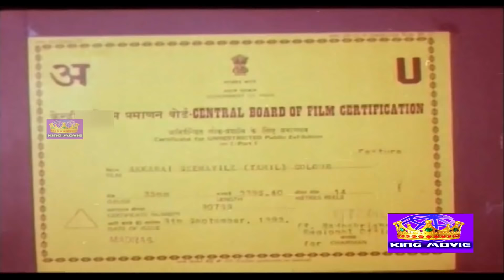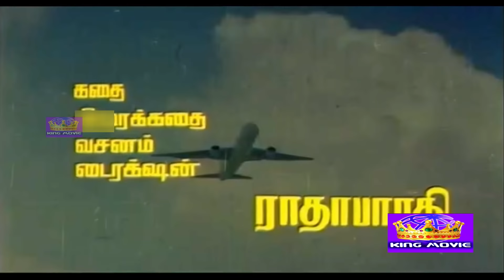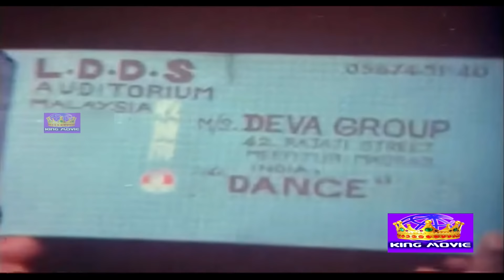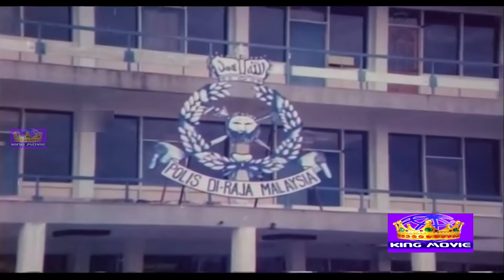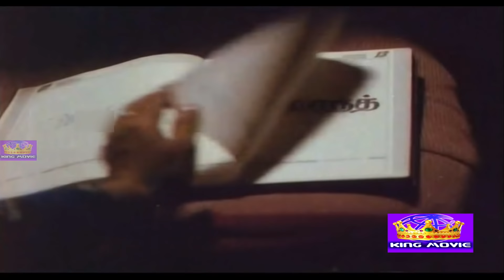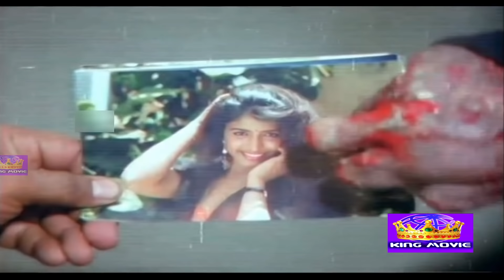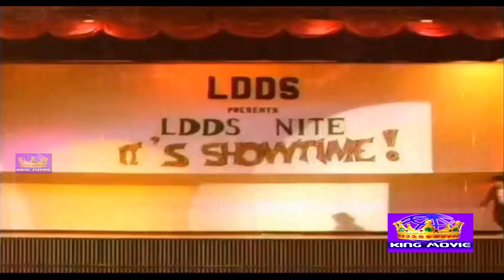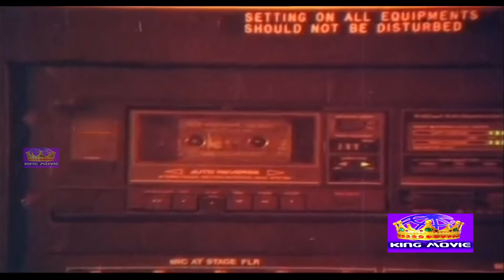அக்கறை சீமையிலே || Akkarai Seemayile || Saravanan Devaki || Tamil Super Hit Movie || Tamil HD Movie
Akkarai Seemaiyile is a movie directed by Radha Bharathi featuring Saravanan, Devaki